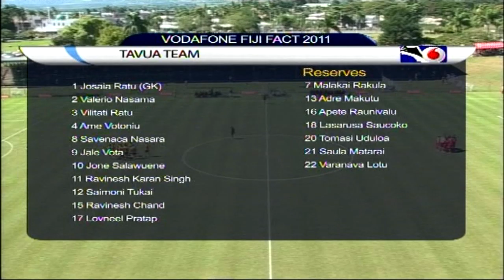2011 Fiji FACT- Rewa v Tavua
FLASH BACK : Tavua and Rewa played to a nil-all draw in the pool stages of the 2011 Vodafone Fiji FACT despite the upset the Delta Tigers were crowned the champions defeating Labasa 1-0 in the final.